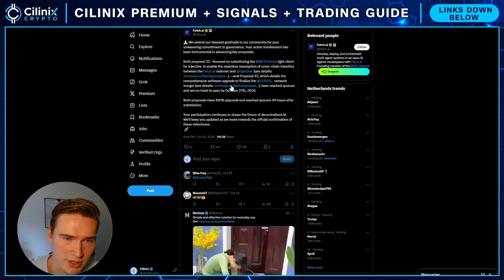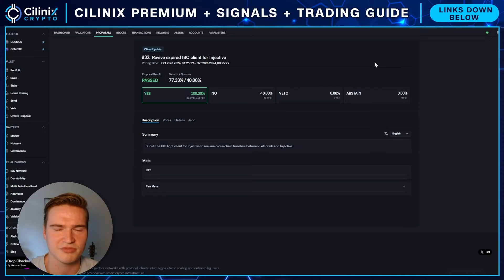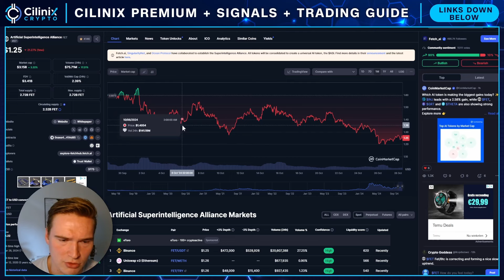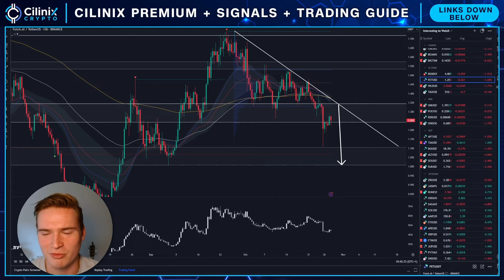INJECTIVE JOINING ASI?🚨 | FETCH.AI (FET) PRICE PREDICTION & NEWS 2024!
FETCH AI FET PRICE PREDICTION 2024

Social links!